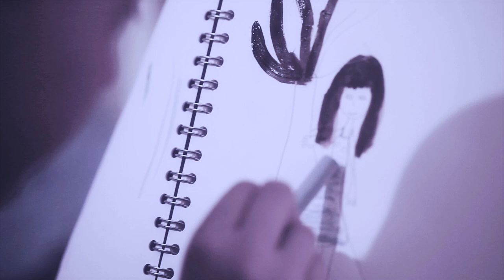Senpai -「The World You Thought You Knew」 [OFFICIAL MV]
Senpai
[The World You Thought You Knew]
Released

Really want to thank Lukasz for the amazing and beautiful work he put into this.  He originally made this video for an Olafur Arnalds music video contest entry and later decided this would be a great fit for the image of this song.

This is a shorter version of the full track, which you can DOWNLOAD the full song

Join my forums and get in touch.

VIDEO DESCRIPTION FROM DIRECTOR:

To answer in heart what is this story about? Is it a dream? Or are we in mind of a child, see what she sees? And at the end are we looking on her drawings or does her drawings open a door to some place where's she capable of meeting all these different characters.

Or maybe these drawings and her imagination are her safehouse - at the end we see that the kid is bald so maybe by drawing angels, by putting a cross around her neck she tries to protect herself, hopes for some greater power to overcome the illness. Or maybe she's already in a different place and the pictures of her in the end are just some distant memories from her previous life that will soon fade.

And for the quick tip: while thinking of this videos colors, and their meaning in Asian culture, played a big part so maybe the answer hides in angel wearing white, girl wearing blue and red being here and there.

cinematography: marek sokolowski
starring: laura jonca, tomek gierwat, asia jedlinska, kasia pietrzykowska
costumes & fx: aga jonca
equipment supervisor: andrzej jurewicz (chillgroup)